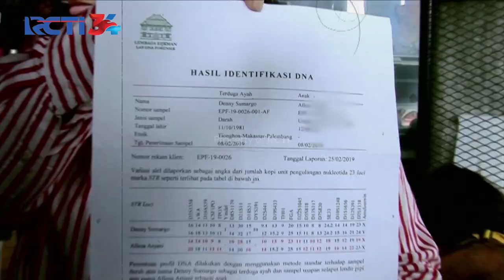PALING KEREN! HUT RCTI Yang ke-34 Tahun Full Penampilan Artis & Band Papan Atas | SILET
Tulis komentar kamu yang paling keren untuk RCTI di tahun ini, karena momen ini adalah momen yang spesial lohh!

Masih banyak lagi berita seputar selebriti terhangat & Zasterheboh, serta fenomena yang terjadi di belahan dunia lain yang menarik untuk kita ikuti!

Office:
DKI Jakarta